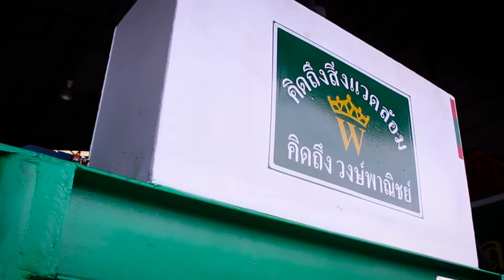Multipurpose press machine [Eng.]